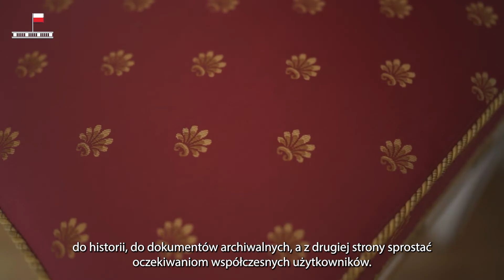Wyjątkowe meble w Belwederze - odcinek 3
Dziś przyglądamy się unikatowym meblom, jakie na co dzień zdobią Salę Pompejańską w Belwederze. 🏛

💡 Do wykończenia konturów użyto złota płatkowego, a wybór tkaniny został poprzedzony wnikliwą analizą materiałów archiwalnych.

Mamy nadzieję, że spodobała się wam seria nagrań o meblach.
Dziękujemy Fundacji D.O.M. za pomoc w ich realizacji. 👏